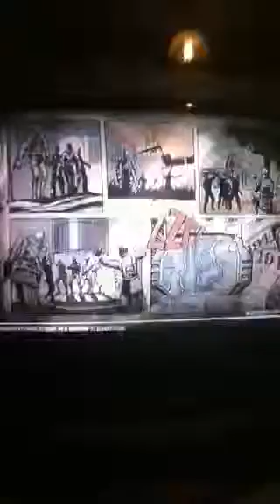Black ops zombies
My failed zombies attempt :) with CrazyMonkeyDude99